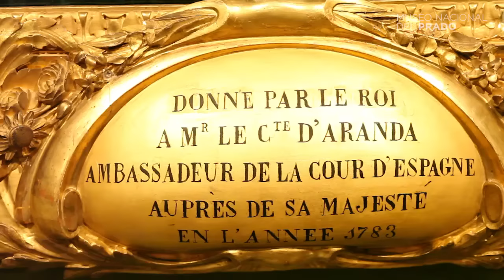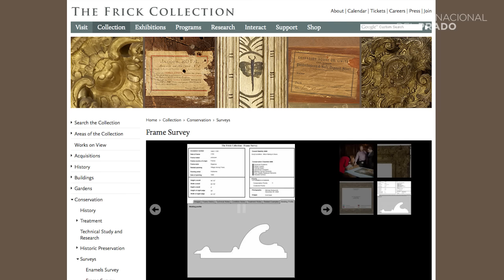Curso monográfico: Introducción a la Historia del marco y su conservación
Vídeo introductorio al curso monográfico impartido en 2013 en el Museo Nacional del Prado con comentarios de Leticia Ruiz Gómez, Enrique Quintana, María Pía Timón Tiemblo, Paul Mitchell, Horacio Pérez Hita, Jacob Simon, Ana García Sanz,  José Luis Diez y José Manuel García López.